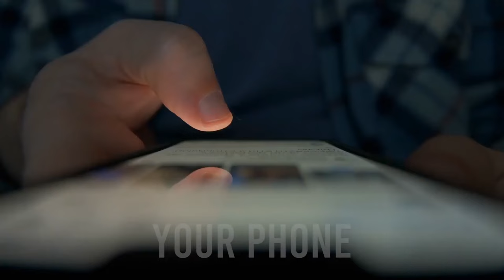Unlock Your True Photography Potential.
9 Habits you need to break in order to truly succeed as a photographer.  🧨 You could become part of my Photographers Pro Education system and start building your Photography Career, right now: 💥 ✅ I hope this content brings you value.

👑 THE CARTY METHOD - EDUCATION SYSTEMS

📸 THE “FULL GEAR LIST” OF A 33YR PRO.

HERE ARE SOME WAYS I CAN HELP YOU.

👑 ABOUT CARTY.